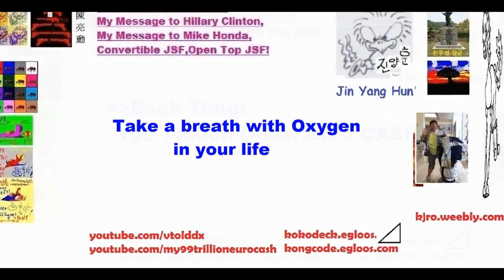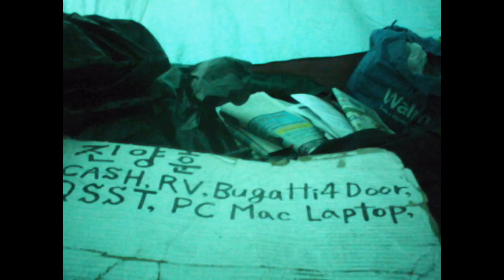배문고 25기 진양훈의 Emergency List Slideshow 41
* Per Day 10,000,000,000,000,000,000,000 Centillion Dollar and Euro Cash Net from 2004
and
Per Hour 10,000,000,000,000,000,000,000 Dollar and Euro Cash Net from 2004.
and
20 of retractable hybrid electric pallete tilt rotor propeller(each 9 knot).